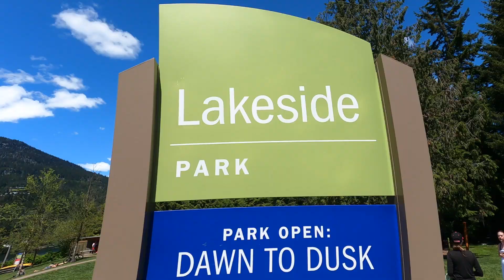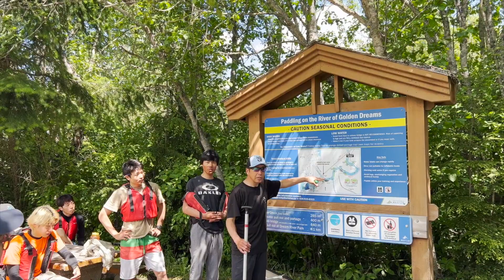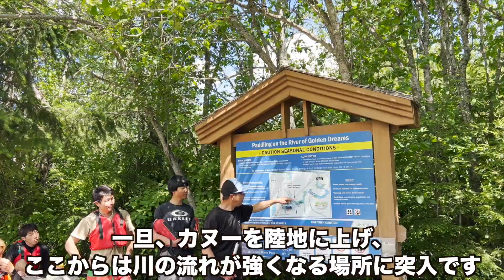【カヌー】"River of Golden Dream" の川下り、ウィスラー人気のアクティビティー！！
River of Golden Dream